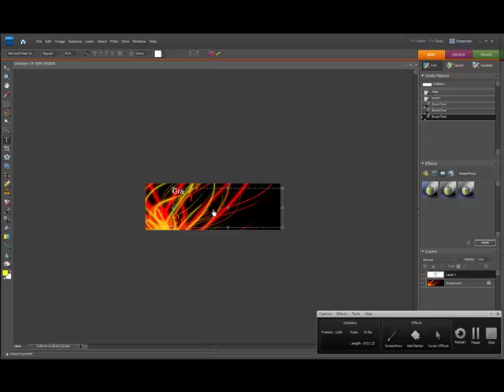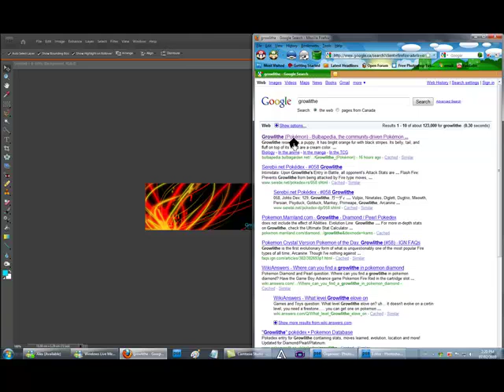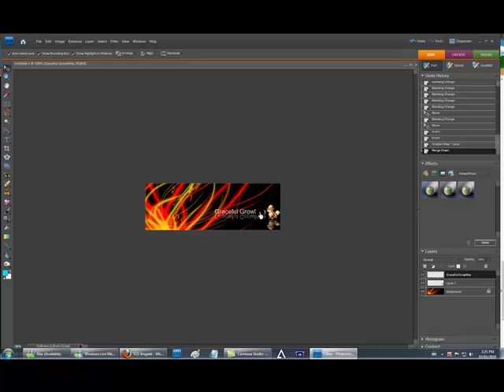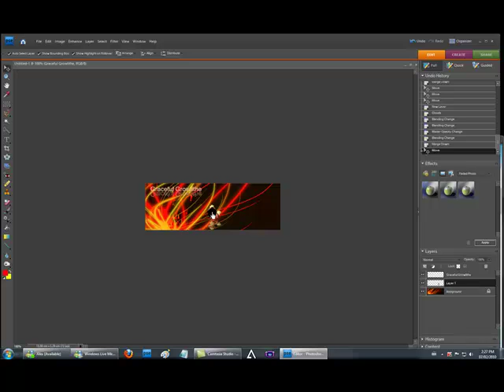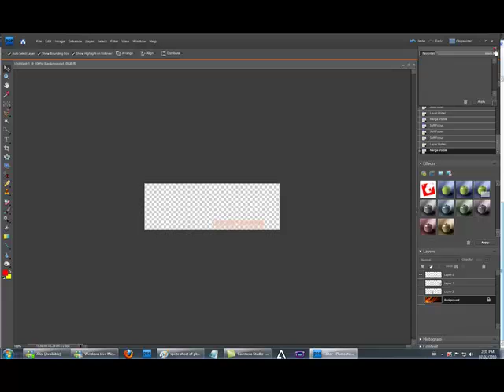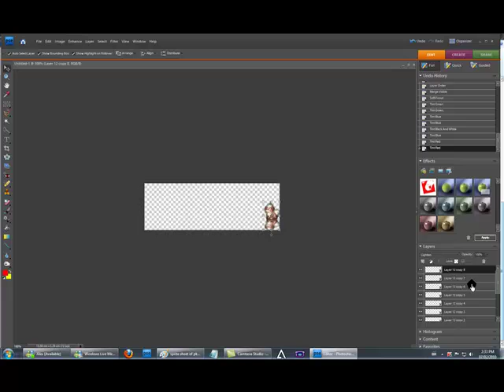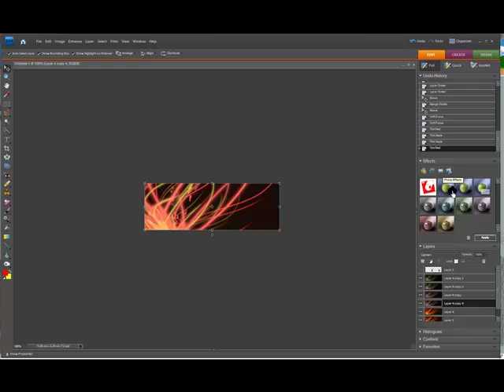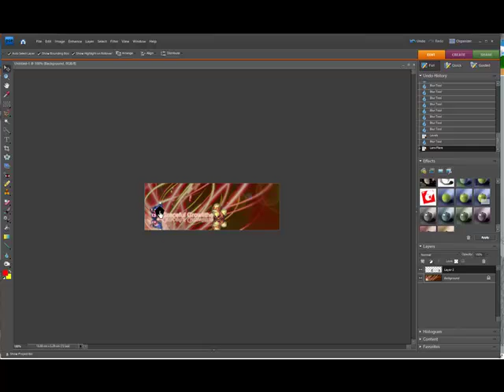GG siggy powa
ME showing you what i like to do on my free time

so heres finished product

and special thanks to LittleKuriboh(CardgamesFTW)

and

Pokeremixstudios